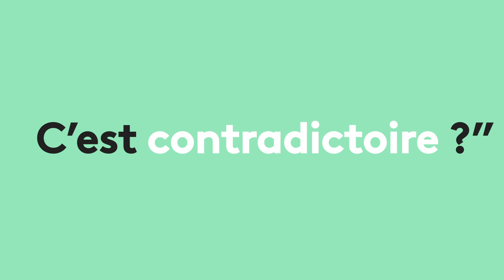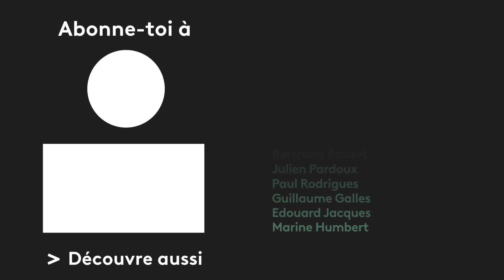Féministe et dominée, c'est contradictoire ?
Oui, on peut être féministe et aimer se faire dominer sexuellement par des mecs.